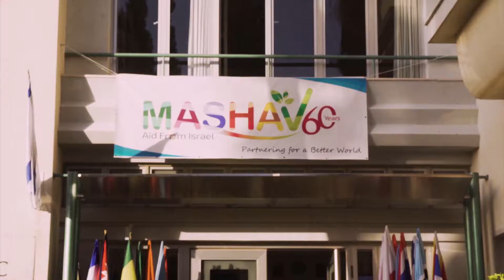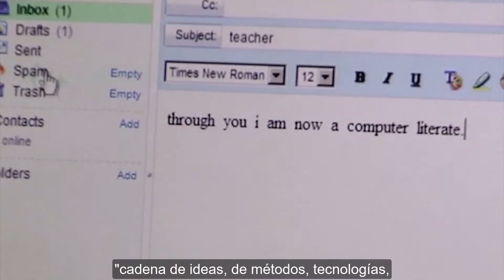Igualdad de género para todos (largo)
MCTC conducts training activities in the socio-economic development arena with an emphasis on gender equality. MCTC focuses in three main areas: Sustainable Community Development; Innovation and Entrepreneurship; and EarlyChildhoodEducation.

Scroll down for more info on our webpage!

MASHAV – Israel’s Agency for International Development Cooperation at Israel’s Ministry of Foreign Affairs is responsible for the design, coordination and implementation of the Sate of Israel’s development cooperation programs and humanitarian assistance efforts. Established in 1958 by then Foreign Minister Golda Meir and Prime Minister David Ben-Gurion MASHAV is dedicated to assisting fellow nations overcome development challenges through the sharing of knowledge and technology. By placing people at the heart of development, we focus our development activities on human capacity building and on the ‘training of trainers’ approach, sharing with other countries Israel’s own development experience and expertise as well as innovative technologies and tested methodologies. In alignment with the 2030 Sustainable Development Agenda, and as a member of the family of nations, the State of Israel through MASHAV, shares the global responsibility of striving to overcome development challenges and contributing to the fight against poverty, while leaving no-one behind.

MASHAV focuses its human capacity building activities on areas in which Israel has a comparative advantage and accumulated expertise. Over the course of 60 years since its establishment, MASHAV has been active in 140 countries worldwide, directly training more than 300,000 men and women in a broad variety of fields, both in Israel and in partner countries. Reflecting the spirit of Israel’s international development cooperation program, MASHAV’s ultimate goal is to bring change, hope and opportunity for every single human being, sharing knowledge, expertise and ideals to make our world a better place.